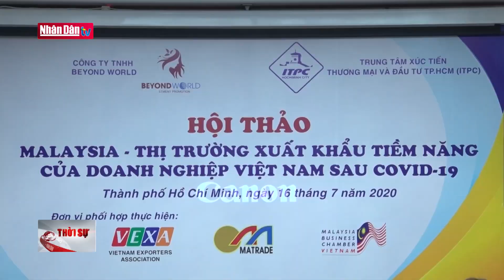Malaysia – Thị trường xuất khẩu tiềm năng của doanh nghiệp Việt Nam sau Covid-19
Malaysia – Thị trường xuất khẩu tiềm năng của doanh nghiệp Việt Nam sau Covid-19 | Truyền Hình Nhân Dân
1. Dự Báo Thời Tiết Hôm Nay